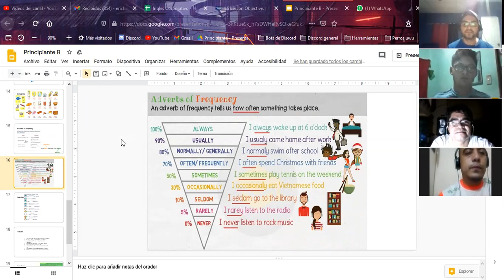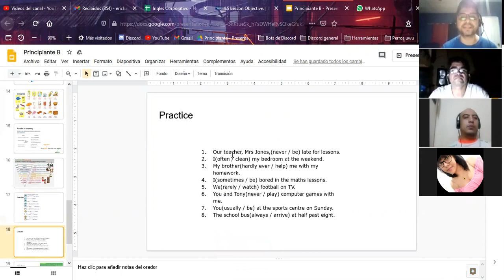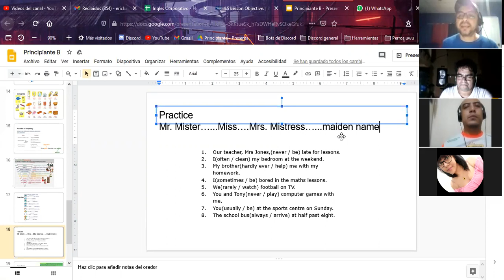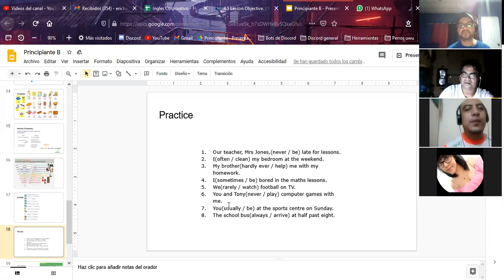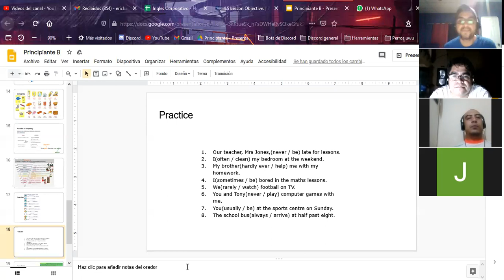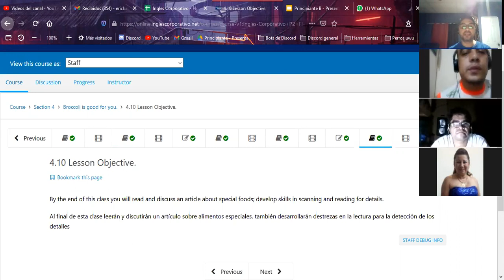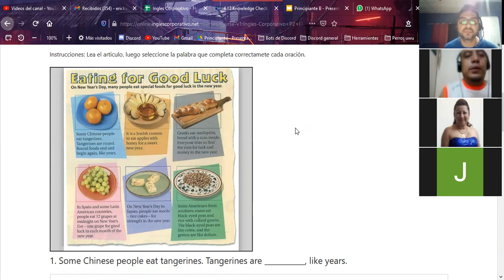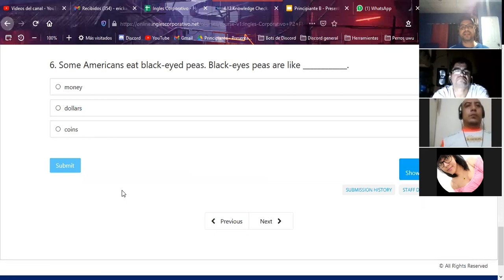Ingles Corporativo-P2-01-9-10-PM-11-20 Dec 3, 2020